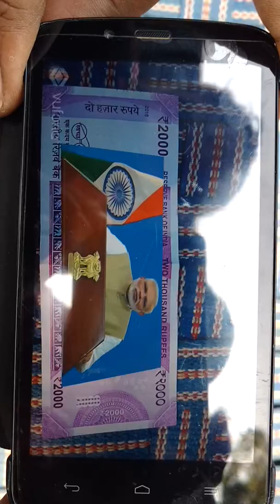AMAGING. Modi keynote app. Speech video coming on 2000rs note.